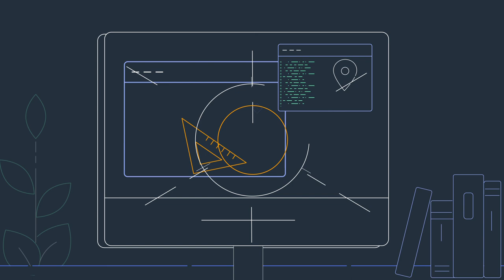Data Residency Guardrails in AWS Control Tower | Amazon Web Services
If you are an organization that operates in highly regulated industries or in the public sector, you often need to control where your customer data is stored and processed—a concept known as data residency. Customer data is the personal data uploaded to AWS services under your AWS accounts.

With data residency guardrails in AWS Control Tower, you can now easily implement preventive and detective guardrails to help you restrict customer data and workloads to the AWS Regions you select.